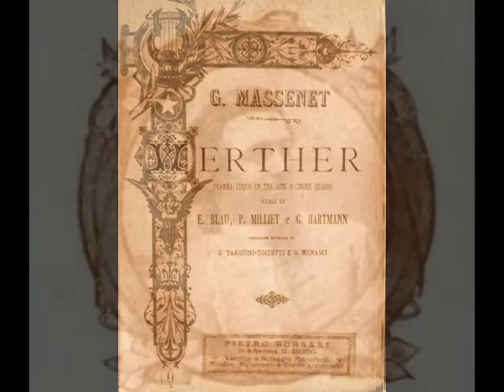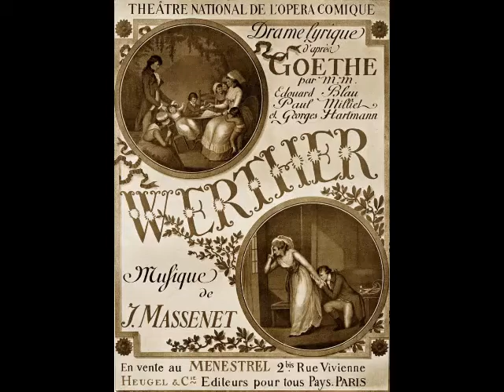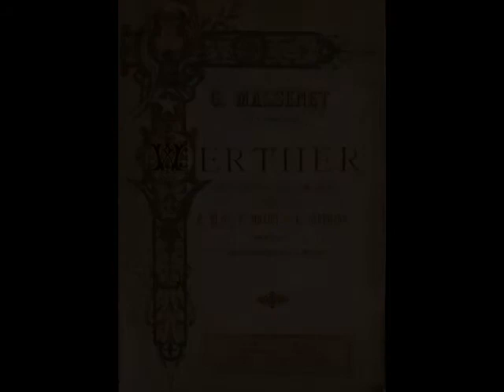Pierre Cornubert - Pourquoi me réveiller?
Pierre Cornubert (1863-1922) was born in Paris and received his musical education at the Conservatory there.  His academic record was solid, but not extraordinary.  He only placed second in each of his vocal juries and a critic who witnessed one of the tenor’s student recitals, remarked upon his “extremely disagreeable voice”.  Before his graduation, however, Cornubert was offered a contract with the Opéra-Comique.  He made his debut there as Daniel in Adam’s immensely popular comic opera Le Chalet in 1887.  Cornubert must have made quite an impression on the management of the Opéra-Comique, for he sang regularly there for the next seven seasons.  In spite of the leading role he sang at his debut, the tenor was given a great number of comprimario roles in lesser known operas during his first few seasons with the company.  He sang the tiny role of the Byzantine Herald in the world premiere of Massenet’s L’Esclarmonde in 1889 and sang in other forgotten works such as Deslandres’ Dimanche et Lundi, Guiraud’s Madame Turlupin and Pfeiffer’s L’Enclume during this period of his career.

Cornubert spent much of the 1890s bouncing around the French Provinces, with appearances in Dijon, Lille, Rouen and Montpellier.  He also spent several seasons in Marseille, singing the title role in the local premiere of Massenet’s Werther in 1894.  Cornubert also created the role of Dominique in the Marseille premiere of Bruneau’s L’Attaque du Moulin and eventually sang the tenor lead in the world premiere of Charles Silver’s now forgotten La Belle au Bois Dormant in 1902.

1899 found the tenor singing his first performances abroad.  He travelled to Mexico City for a series of appearances at the Opera Nacional and then to Havana for a few performances at the Teatro Tacón.  Toward the end of the season, Cornubert received an urgent telegram from New York’s Metropolitan Opera.  A desperate Maurice Grau, the Met’s general manager, requested that the tenor come to New York as a last-minute substitute for the ailing Albert Saléza.  Cornubert quickly agreed and made his Met debut shortly thereafter.  During his brief stay with the company, the tenor sang five performances of four operas…L’Africaine, Roméo et Juliette, Les Huguenots and Pagliacci…plus one performance of Rossini’s Stabat Mater, but made little impression.  Of his Raoul in Les Huguenots, one critic remarked, “It cannot be said that he is a graceful singer to listen to…there is a certain strident quality and roughness of tone in his singing that more than neutralizes his other good qualities.”  Cornubert failed to win over the New York public as well.  After less than three weeks with the company, he left the Met and never sang in North America again.

After returning to Europe, Cornubert continued to appear throughout the France but also traveled to Warsaw, Antwerp and Cairo.  As early as 1899 he was appearing in Italy (Teatro Lirico, Milan and Teatro Vittorio Emanuele, Turin) and returned to that country for a series of performances at Naples’ Teatro San Carlo in 1904.  When the San Carlo took the company to London’s Covent Garden later than same year, Cornubert was among the principals.  He alternated with Caruso in performances of Carmen and Pagliacci.  Needless to say, it was his younger Neapolitan colleague who garnered the lion’s share of the praise.  Of Cornubert’s Don José in Covent Garden’s November 21, 1904 Carmen, a critic for the London Standard remarked that. “M. Cornubert is a tenor with a fair voice, not very artistically produced nor invariably quite correct in intonation.”

As he approached the age of fifty, Cornubert began to curtail his stage career.  In early 1917, the tenor was offered a professorship in the voice department of the Paris Conservatory.  Interestingly, Cornubert once again found himself taking over a position left vacant by his colleague Albert Saléza, who had passed away late in 1916.  The now retired Cornubert was to become a popular member of the faculty and remained at the Conservatory until his own death in 1922 at the age of 59.

Pierre Cornubert enjoyed a mostly minor league career that encompassed a variety of roles from such operas as Manon, Mignon, Carmen, Andrea Chénier, Guglielmo Ratcliff and Tosca.  He also excelled as a recitalist and was active as an oratorio soloist, singing such works as Rossini’s Stabat Mater and Franck’s Les Béatitudes.  His recorded legacy is scanty, unfortunately, with only 15 extant titles recorded for Fonotipia, Edison and Disque Ultima.  These discs and cylinders reveal a full lyric tenor with tasteful artistry.  In this recording, Cornubert sings "Pourquoi me réveiller?" from Massenet's Werther.  This was recorded in Paris for the Fonotipia label in 1905.